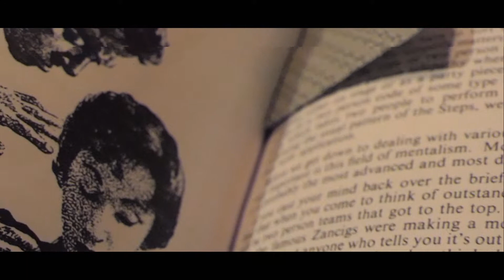M.i.D - an experimental film by Asmus Kromann Bork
A Media Studies Production by Asmus Kromann Bork

Speech: Alan Watts